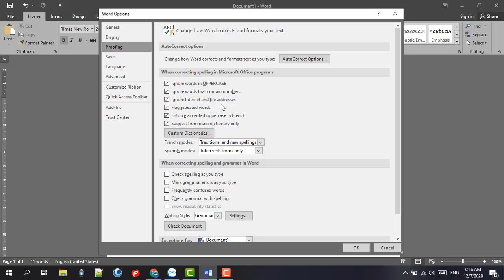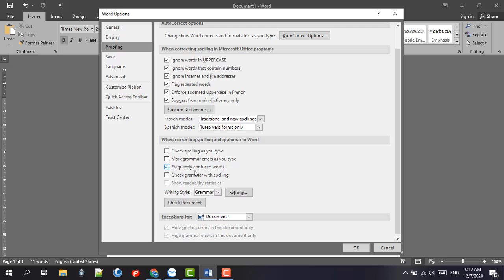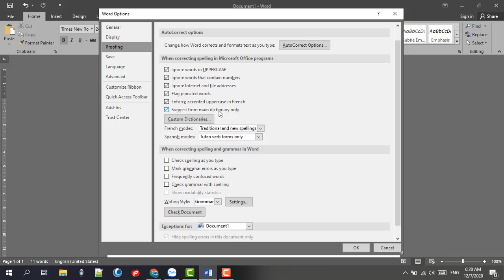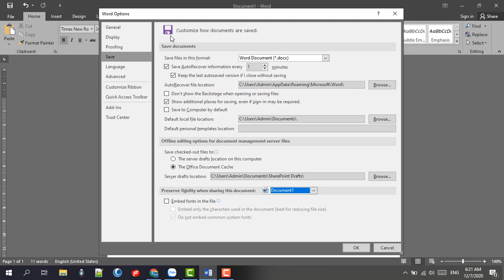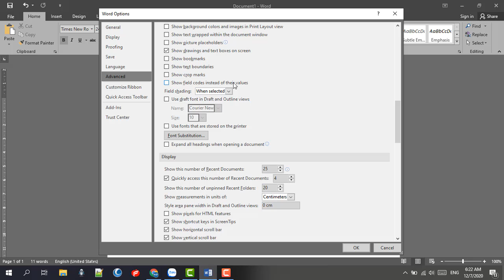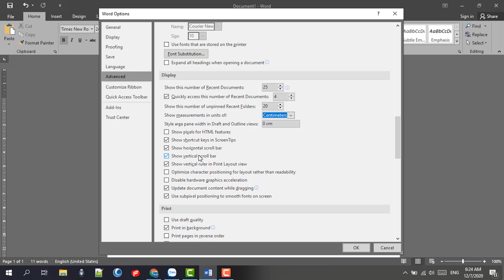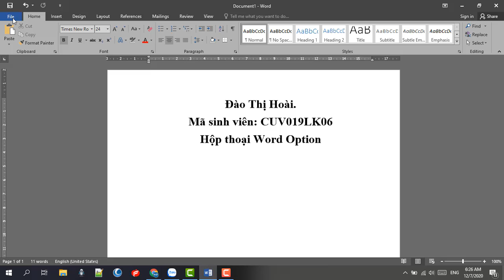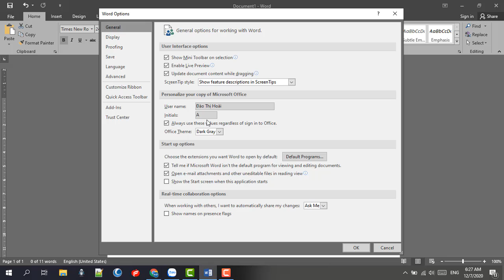Sinh viên Khóa: 1 - Đại học edX - Họ và Tên: Đào Thị Hoài - Bài tập số: 11 Môn: Bài tập Word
Sinh viên Đại học edX: Đào Thị Hoài
MSV: CUV019LK06      Khoá:. 1  - Ngành: Công nghệ thông tin
Hoàn thành bài tập số: 11    Môn: Bài tập soạn thảo văn bản
Chủ đề của bài tập: Option
Giảng viên hướng dẫn:
Link bài viết luận:
Thông tin người hoàn thành:
+ Link Facebook cá nhân:
Đại học edX - Làm trước học sau
70% Thực hành - 30% Lý thuyết